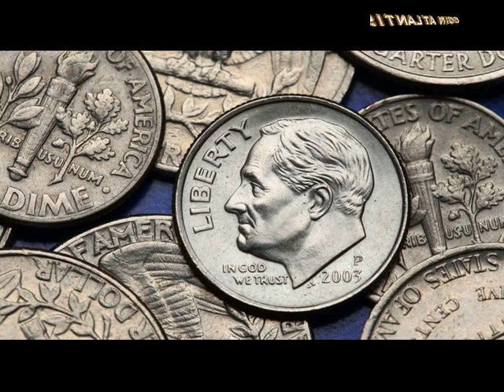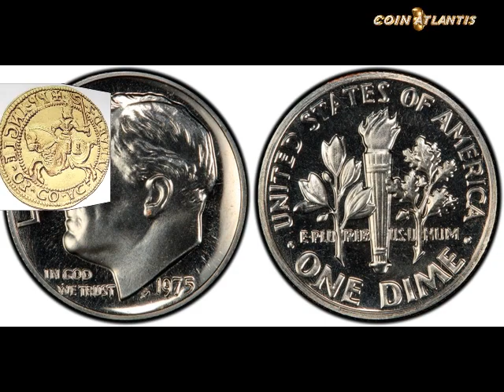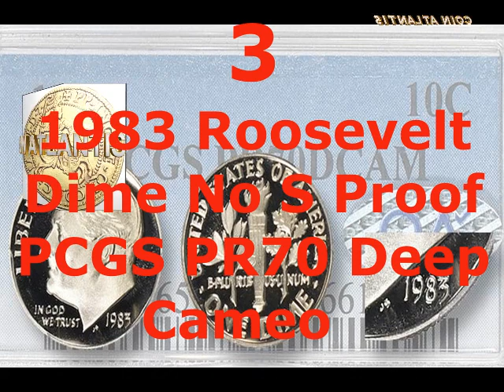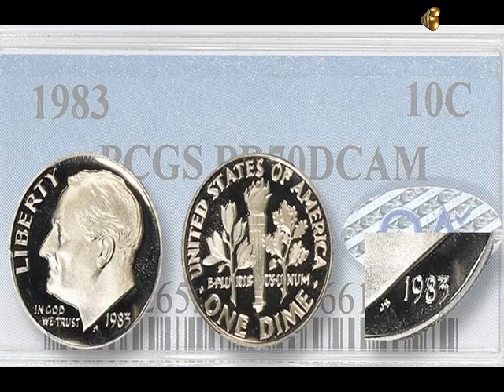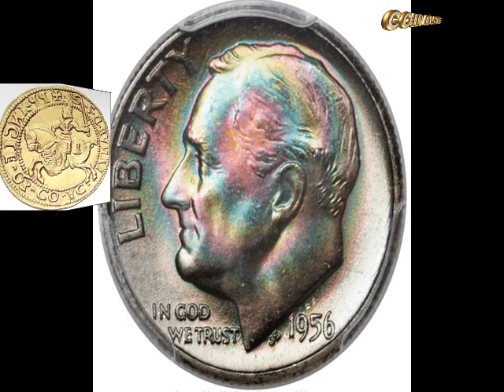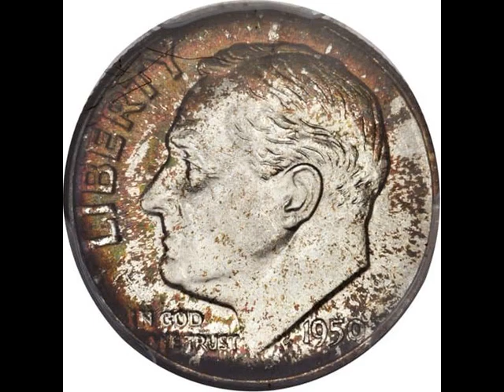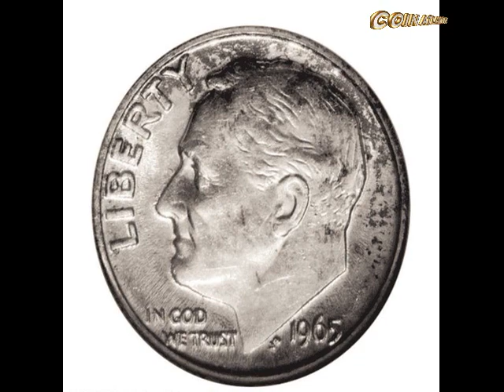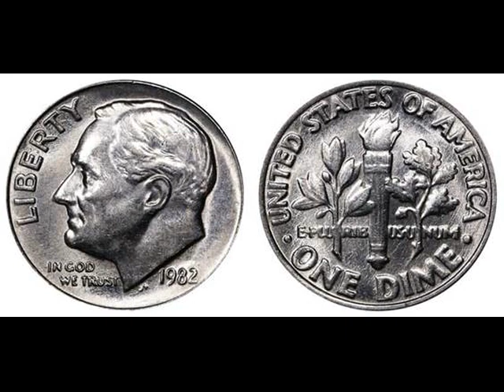أعلى 11 الدايم روزفلت قيمة يستحق المال,أكثر من 516000 ألف دولار.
نأمل أن تكون قد استمتعت بإلقاء نظرة على 11 من أغلى سنتات روزفلت على الإطلاق. عادة ما تكون الحالة الممتازة أو أخطاء السك النادرة هي الأسباب التي تجعل بعض العملات ذات قيمة كبيرة.
لذلك إذا كان لديك بعض الدايمات القديمة في الجزء الخلفي من الدرج ، فقد حان الوقت الآن للتحقق منها! إذا كنت محظوظًا بما يكفي لامتلاك عينة غير عادية ، فقد تكون في وضع المال.